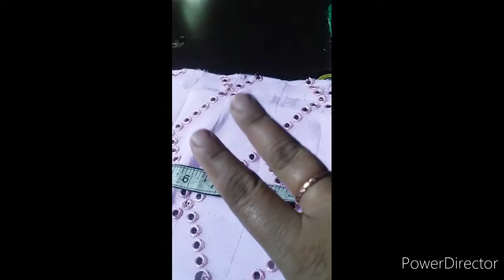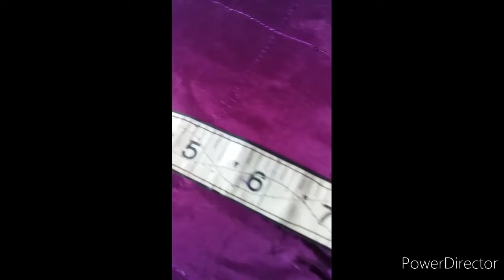बचे हुए कपड़े का बेस्ट इस्तेमाल/multi purpose organiser# Jangra family creativity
बचे हुए कपड़े का बेस्ट इस्तेमाल/बनाइए अनेक तरीकों से इस्तेमाल होने वाला ऑर्गेनाइजर

Jangra family creativity
old clothes reuse idea
# multi perpose organiser